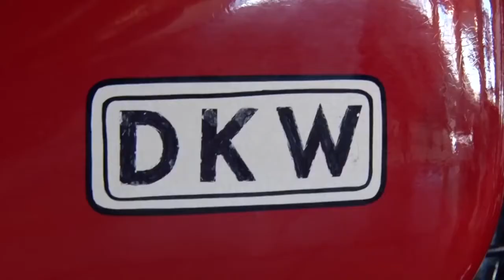Motos x 1000 - Historias de la Moto - DKW 175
Desde el Museo de la Moto de Bassella, Estanis Soler comparte con Motosx1000 todo su saber de la historia que se esconde detrás de los modelos más emblemáticos o a veces desconocidos de la historia de la motocicleta. En este clip nos habla de la DKW 175.Visítanos